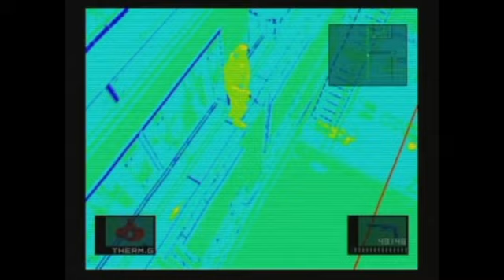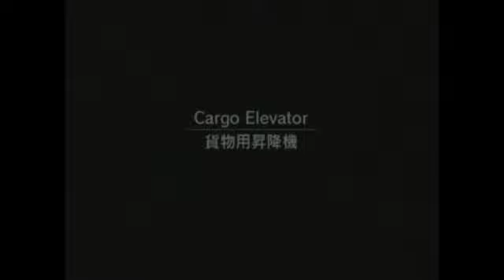Metal gear solid Twin Snake part 28 underground base Raven 2nd encounter